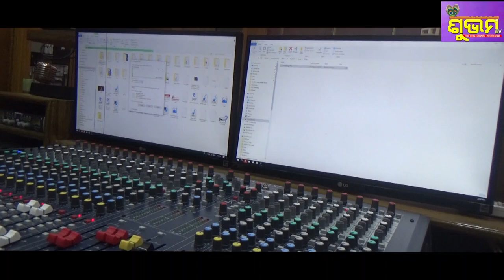Bhavani asttakam /Music Dinesh mallick/singer Arupama nayak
Bhavani asttakam/music Dinesh mallick/singer Arupama Nayak/Subham tv/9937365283